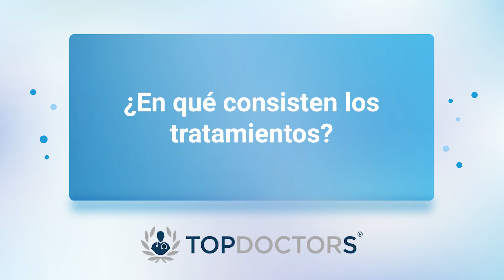Uro–Oncología: ¿De qué padecimientos se encarga?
La Uro - Oncología se relaciona con el desarrollo anómalo de crecimientos celulares que afectan tanto la vía urinaria como el aparato reproductor masculino en general. Estas condiciones están, obviamente, vinculadas a Enfermedades Oncológicas.

Otro video recomendado:
Causas de la Incontinencia Urinaria | Dr. Walter Candia Godoy

El Dr. Walter Candia Godoy egresó como Médico Cirujano de la Universidad de Chile (UCH), posteriormente se especializó en Urología por la Universidad de Santiago de Chile (USACH).